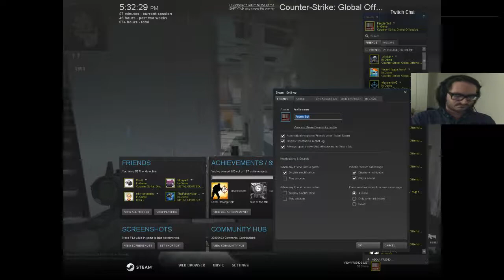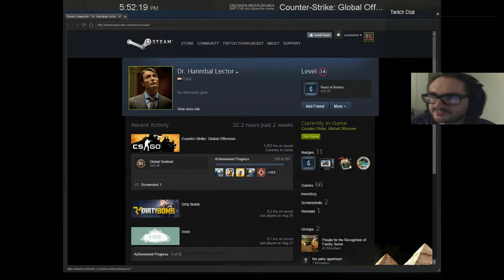just csgo things